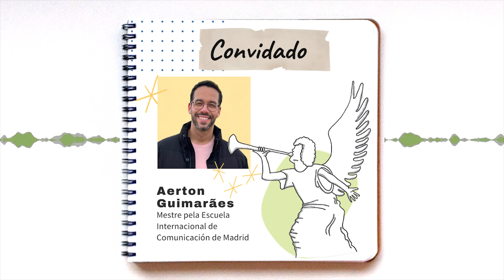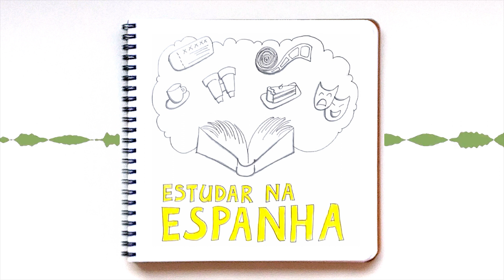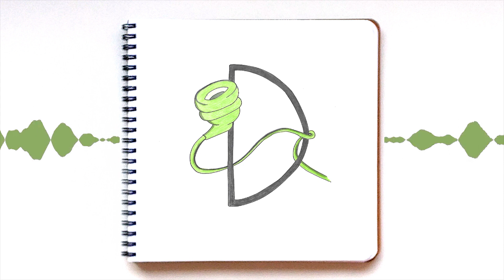Estudar na Espanha: um toque de rebranding pessoal (feat. Aerton Guimarães) - Dazumana Afora #45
Planejar, pesquisar e fazer economias...

Antes de sair do Brasil, Aerton Guimarães já tinha uma carreira sólida na área de Comunicação. Mesmo assim, teve novos recomeços em terras hispânicas.

De estagiário a editor dos seu própria guia de atividades culturais em Barcelona, ele aprendeu a fazer um rebranding sobre suas próprias expertises.

A história de Aerton mostra que há situações impossíveis de serem previstas até por supercomputadores. E ele viveu um delas: a de um estrangeiro que fazia mestrado em Madrid no meio de uma pandemia.

SOBRE A TEMPORADA 4:

DazumanaAfora é a temporada de verão do Podcast Dazumana. A gente conta com amig@s pesquisadoras para contar os sufocos e descobertas de se estudar fora do Brasil.

Pela web, chegamos até Dortmund, na Europa para conversar com o Jairo Faria sobre seu projeto de pesquisa de pós-doutoramento em terras alemãs. Bem diferente de um mochilão, Jairo lembra que pesquisar, além de trabalhoso, é, sim, trabalho.

Neste episódio, entrevistamos a Laís Lara Vanin, que está há 7 anos estudando no Indiana University (EUA). Atualmente, pesquisa Africanidades no doutorado, mas acabou se "descobrindo" latina em solo norte-americano.

(Estreia sábado, 9/12/23, às 17h).

(Estreia quarta-feira, 9/12/23, às 17h).